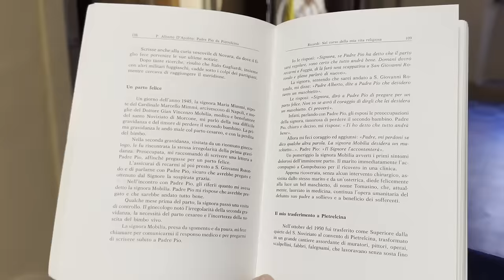Padre Pio: "stai tranquilla il Signore ti accontenterà"